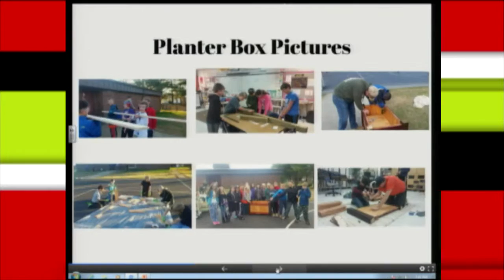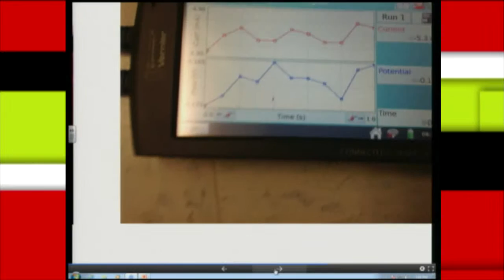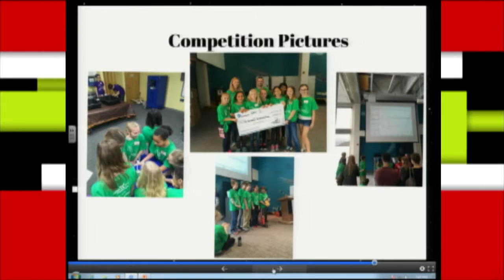Accent on Academics: Mt. Vernon STEAM Club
Mt. Vernon Elementary School offers students in fifth grade an opportunity to participate in the STEAM club.  This club partners with community volunteers and engineers to offer students enrichment in science, technology, engineering, art, and mathematics.  Recently, members of the STEAM Wind Turbine team participated and were awarded second place in the KIDWIND competition in Virginia Beach.